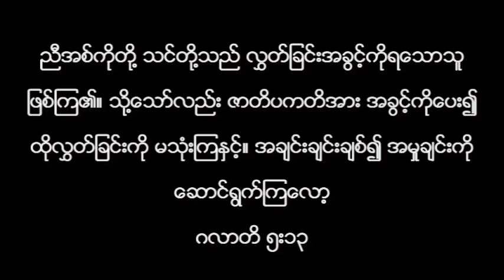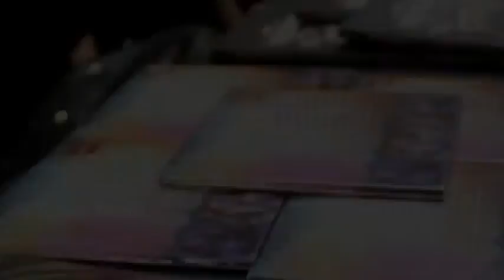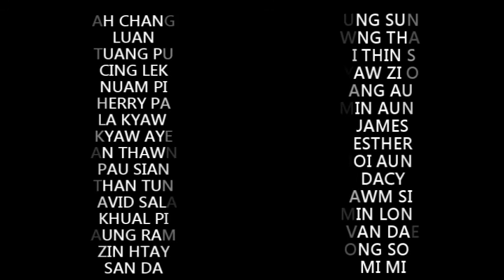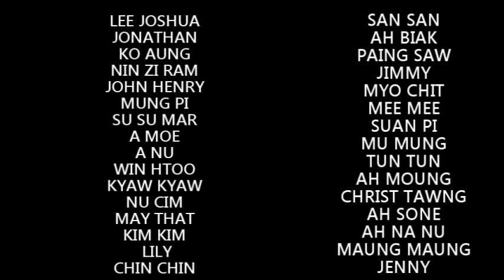DUMC Myanmar Ministry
Volunteers Appreciate Dinner
27th May 2016(fri)